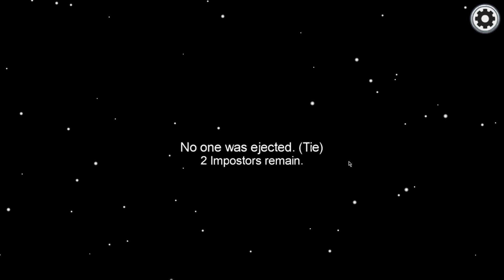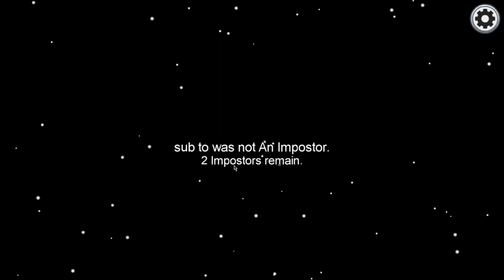among us with SPEED HACKS (MAX SPEED)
★ ¡ USE CODE "BLOOG" IN THE ITEM SHOP ! ★